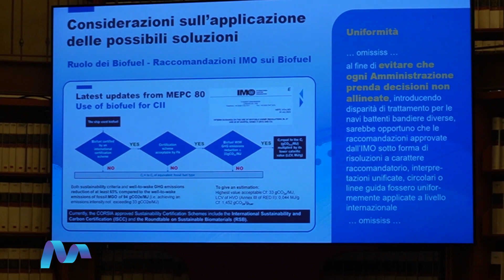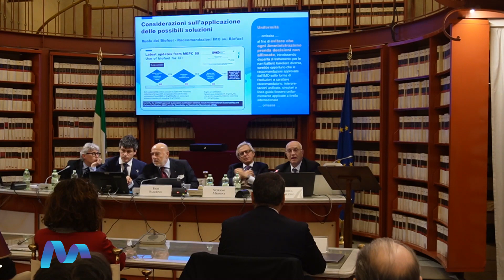Intervista a Andrea Cogliolo